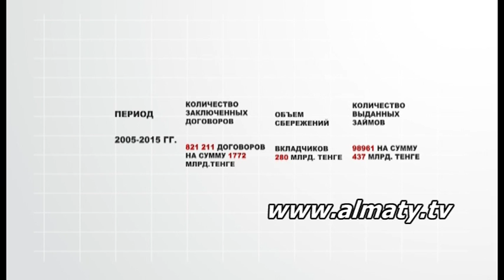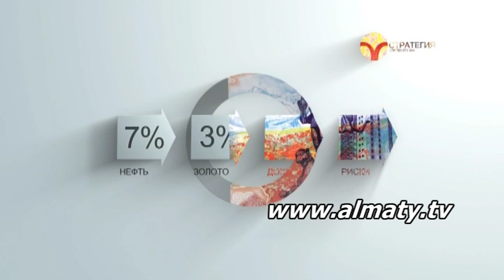Деловое время 30.10.15. (2)